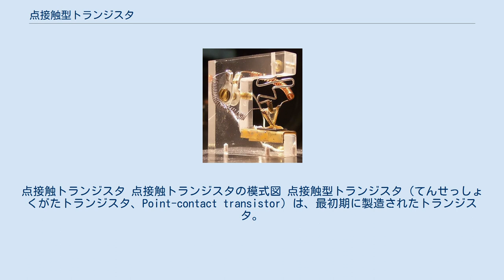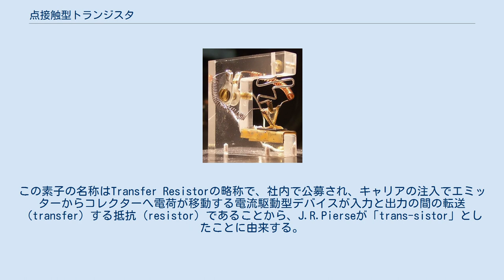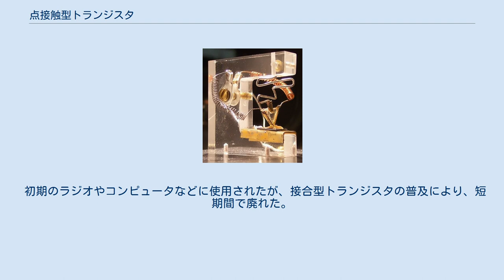点接触型トランジスタ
点接触トランジスタ 点接触トランジスタの模式図 点接触型トランジスタ（てんせっしょくがたトランジスタ、Point-contact transistor）は、最初期に製造されたトランジスタ。
 最初期に開発された半導体増幅素子で樹脂性の三角形の頂点に金属箔をつけて切り込みを入れてゲルマニウムの小片に押し付けた構造になっている。
"点接触型"というのは後に"合金型"や"成長型"などの、接合型トランジスタが登場したことによるレトロニム。
 1938年にベル研究所のウィリアム・ショックレーとA. Holdenは半導体増幅器の開発に着手した。
最初のシリコン内のp–n接合は1941年頃にRussell Ohlによって発見された。
1947年11月17日から1947年12月23日にかけてベル研究所でゲルマニウムのトランジスタの実験を試み、1947年12月16日に増幅作用が確認された。
増幅作用の発見から1週間後の1947年12月23日がベル研究所の公式発明日となる。
特許出願は、1948年2月26日にウェスタン・エレクトリック社によってジョン・バーディーンとウォルター・ブラッテンの名前で出願された。
同年6月30日に新聞で発表された。
この素子の名称はTransfer Resistorの略称で、社内で公募され、キャリアの注入でエミッターからコレクターへ電荷が移動する電流駆動型デバイスが入力と出力の間の転送（transfer）する抵抗（resistor）であることから、J.R.Pierseが「trans-sistor」としたことに由来する。
 初期のラジオやコンピュータなどに使用されたが、接合型トランジスタの普及により、短期間で廃れた。